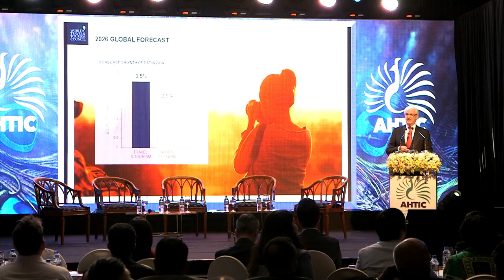Interview with WTTC Chairman - Gerald Lawless Presentation